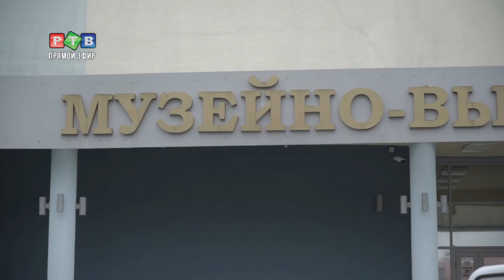Вступление в должность мэра города Иваново